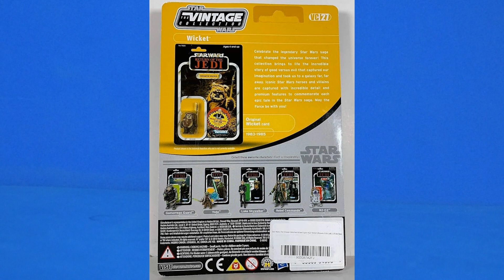Star Wars The Vintage Collection - Wicket VC27 review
Como este año fue el 40 aniversario de Episodio IV, le daremos un vistazo a esta figura casi definitiva de uno de los personajes que introdujo este capítulo de la saga para cerrar el año